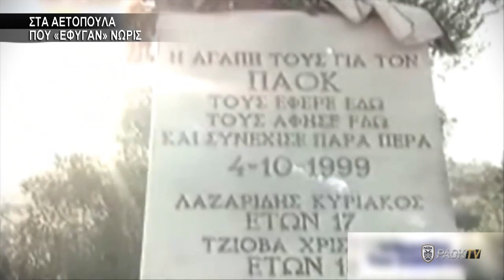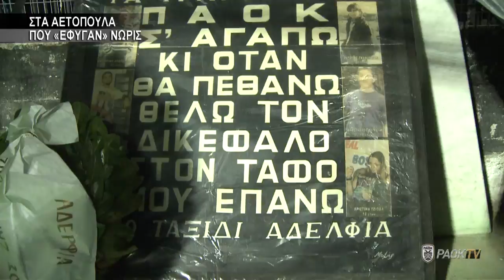ΣΤΑ ΑΕΤΟΠΟΥΛΑ ΠΟΥ «ΕΦΥΓΑΝ» ΝΩΡΙΣ - PAOK FC